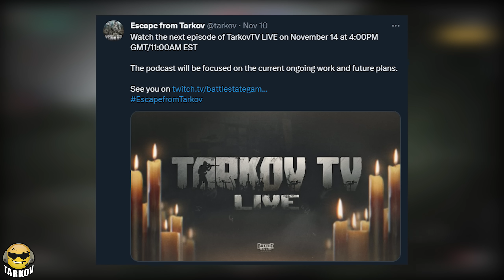EoD Being Removed From Store & Full Release Theory // Escape from Tarkov News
Todays Escape from Tarkov video's main subject is complete tin foil hat speculation around Escape from Tarkov full release that I want to put out there and get discussed in the community ahead of a super important TarkovTV this coming Tuesday on Battlestate Games twitch channel. In case you guys didn't know there will be a TarkovTV on twitch this Tuesday and Battlestate Games only do these when there's something important to talk about for Escape from Tarkov news.

With Escape from Tarkov Arena Release being so close and the wipe 4 to 6 weeks away there is a lot of I'm sure BSG want to talk about here. So we will for sure be hearing about at least arena and the stuff BSG are working on like hopefully Unity21 and the netcode changes coming in patch 14 but we'll have to wait and see. As always expect to see a summary video of TarkovTV once it's complete.